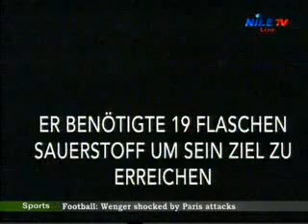Score Sheet 11 1 2015 Ahmed Gaber 2